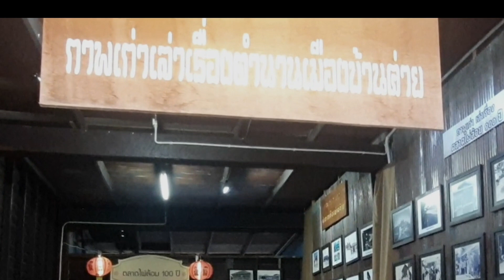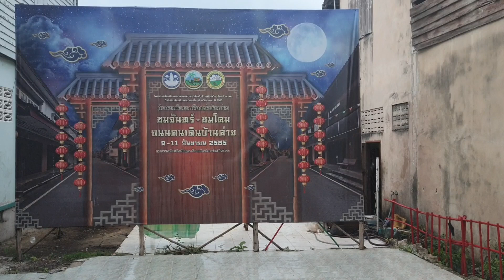พาเที่ยว งานย้อนรอย 100 ปีตลาดไผ่ล้อมระยอง วินเทจสุดๆ ตัวตึง ระยองก็มา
พบตัวตึงระยอง พาเที่ยวงานย้อนรอย 100 ปีตลาดไผ่ล้อม ระยอง ของกินอร่อยนานาชนิดกับบรรยากาศวินเทจ